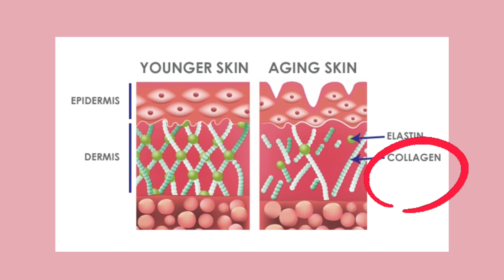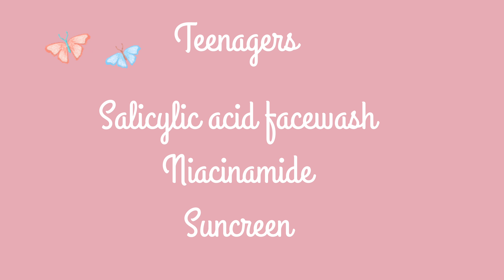How to get rid of pores| Dermatologist skincare| Dr. Nancy loveskin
Dermatologist point of view to control our pore size.
Remember there is no magic in skincare! you have to be consistent with it. I have been following and i still have pores because it is normal but at least i prevent or control!
WHAT ARE PORES? these are tiny openings in our skin which contains vellus hair and sebaceous gland. Completely normal.
LARGE PORES: Due to increase oil production/ Collagen degradation.
So our main aim is to prevent oily face and antiageing products.
HOW TO IMPROVE APPEARANCE OF PORES?
* Salicylic acid based facewash in the morning
* Niacinamide serums
* Retinol at night
* Get rid of Makeup properly by using old based cleanser.
* Do not forget the sunscreen.

FACEWASH: SALICYLIC ACID FACEWASH: (ONCE A DAY)
SASLIC DS

SERUM:
MINIMALIST NIACINAMIDE
VIT C SERUM:
MINIMALIST VIT C

MOISTURIZER:
Plum greentea
Neutrogena oil free moisturizer
Neutrogena hydraboost

SUNSCREEN:
OILY & ACNE PRONE & COMBINATIION SKIN:
1) Rivella gel
2) Rivella lite
3) photo stable
4) Acne UV gel
5) Requill sunscreen

CLEANSING BALM
Garnier Micellar water

LACTIC ACID: Minimalist
Retinol:
Neutrogena https